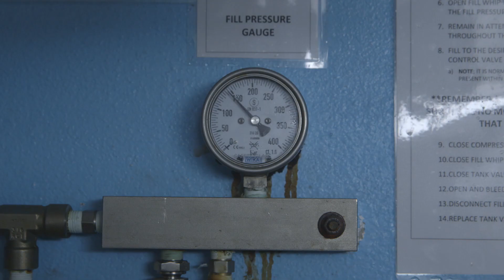Ocean Week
To celebrate Ocean Week the diving team braved a colony of Grey Nurse Sharks, which ranged in size from 1 to 3 meters. The shark tank was 3 stories underground and insulated with thick concrete so the first time we attempted to play, we couldn’t get strong Wi-Fi. The second time the ‘waterproof’ keyboard failed. Here's a video of the attempt! Special thanks to the folks at Manly Sea Life aquarium!